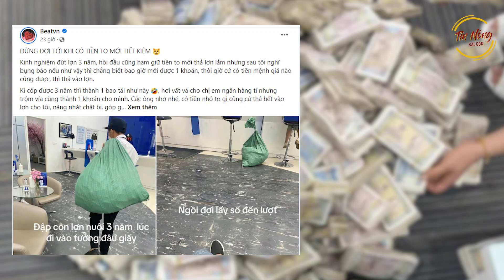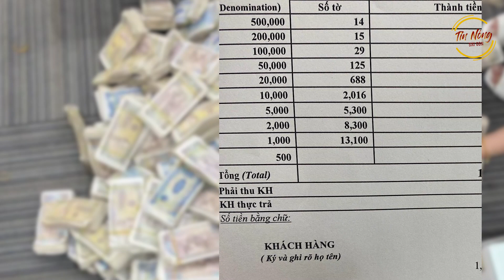Thanh niên VÁC BAO TẢI TIỀN LẺ '3 năm tiết kiệm ăn sáng' tới ngân hàng, con số gây choáng váng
Bao tải tiền khá nặng nên anh Vũ đã phải nhờ bảo vệ ngân hàng vác hộ vào trong.